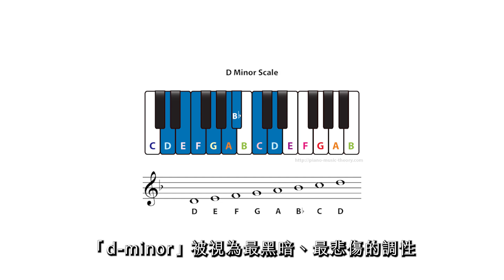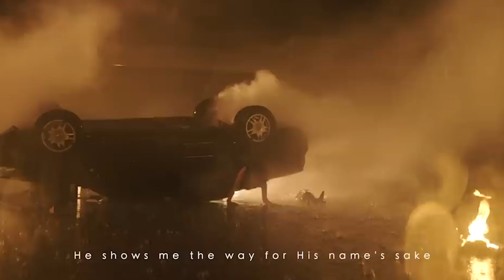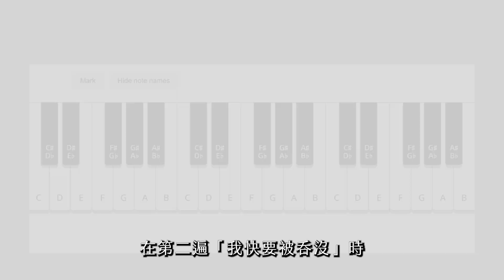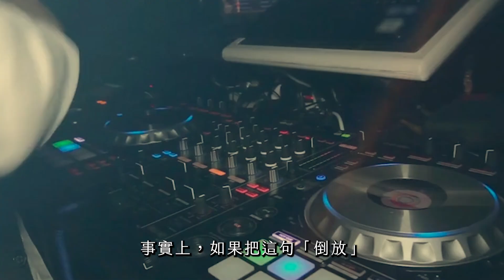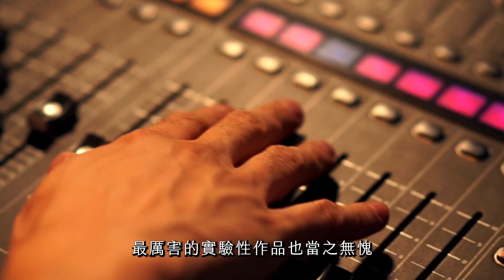G.E.M.鄧紫棋「最前衛」的編曲作品？隱藏密碼甚至要「倒帶」才聽得出！？｜鄧紫棋《受難曲》全面解析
** 歡迎追蹤IG: @music_castaly 掌握最新分析文章 **
這幾個月來陸續有歌手發行新專輯，鄧紫棋大概是最受矚目的其中之一。值得注意的是，新專輯《啟示錄》是個概念性極強的一部作品，以寫給天堂的信、來自天堂的回信為主題打造歌曲。其中這首《受難曲》，可以說是我近年來聽過最強的編曲，或者說，最具「實驗性」的編曲。它很有可能是一個時代性的作品，因為幾乎結合了各種新穎的編曲技巧。
文案：凱斯理 Castaly
製片：蘿拉芙
旁白：楓茗